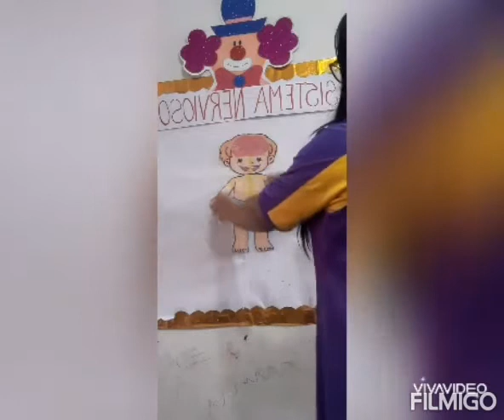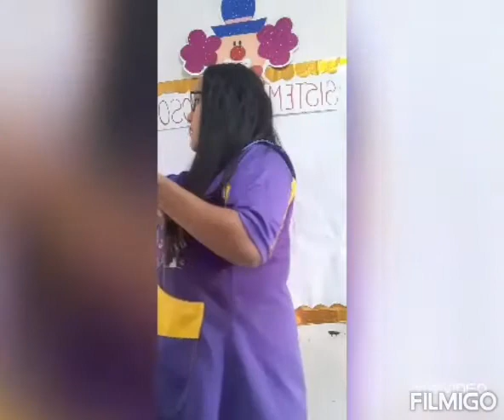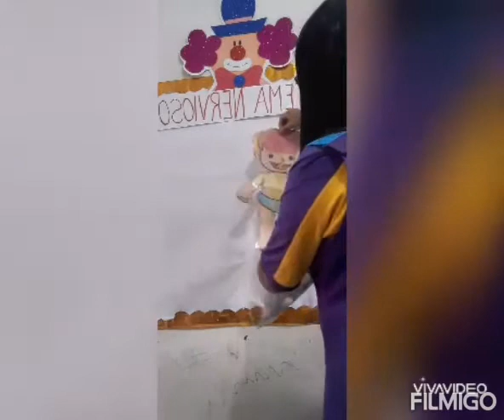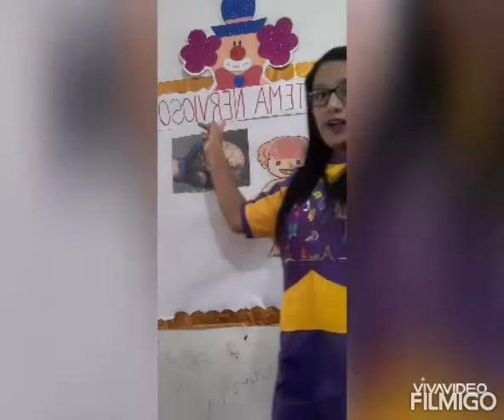Inicial 4 años Ciencia 1